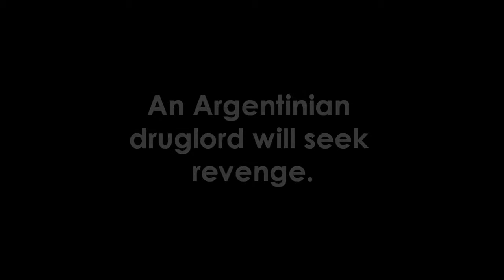Honey Rider II: Los Amarillos Teaser Trailer